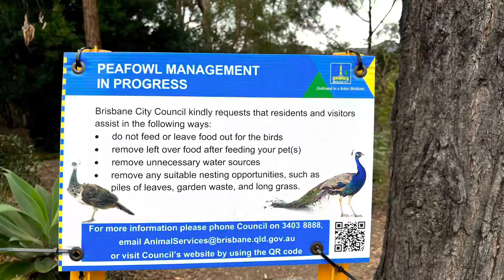Peacocks in my City